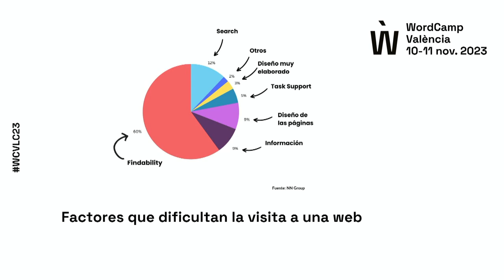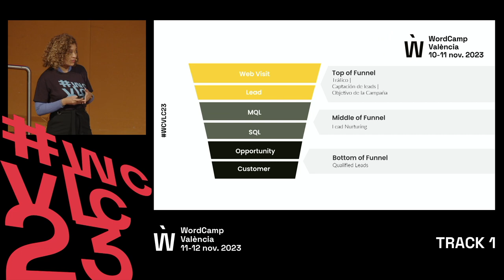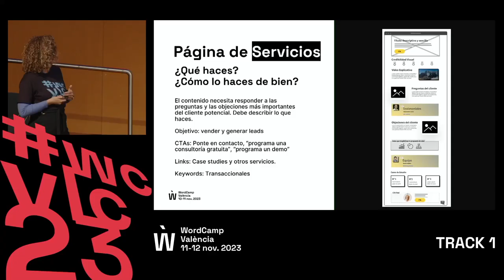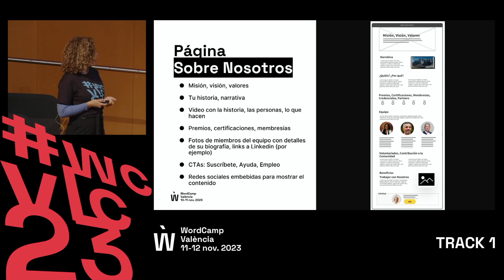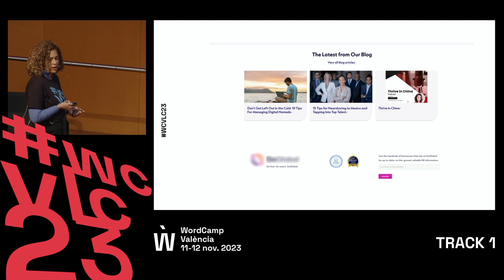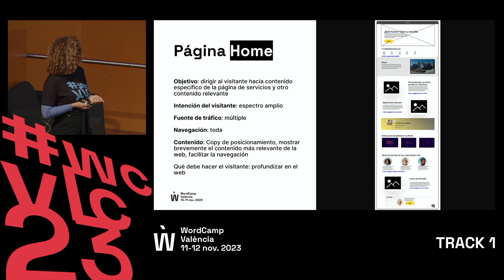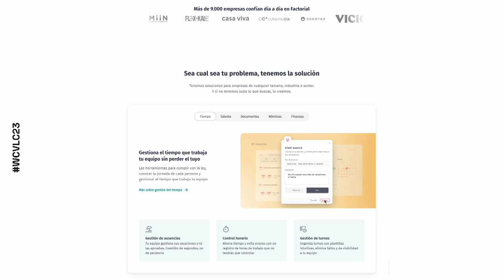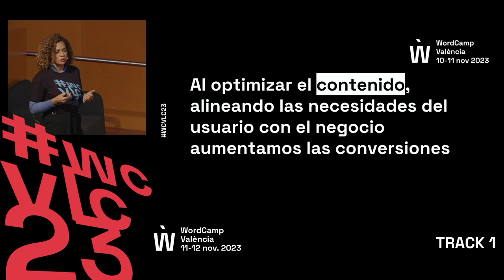Cómo optimizar el contenido de tu WordPress para las estrategias de generación de leads de B2B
Los usuarios buscan contenido y los dueños de negocios resultados. Por eso la estructura y el contenido de tu web deben estar preparados para responder a las preguntas y las necesidades de información del usuario y poder generar negocio. En esta charla te contaré algunas maneras de organizar el contenido en las páginas principales de tu sitio web y algunas estrategias de generación de leads. También te enseñaré ejemplos de webs de éxito.